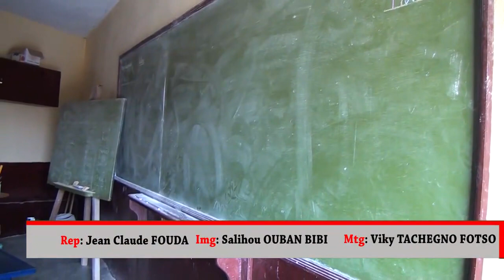RENTRÉE DU 2ÈME TRIMESTRE : CLIMAT DANS LES ÉCOLES